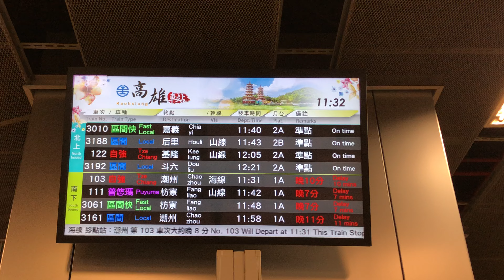103次自強號、111次普悠瑪自強號高雄站1A月台開車資訊顯示(1)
103次行駛七堵→[經海線]→潮州。

111次民國113年06月26日改點，原普悠瑪改由EMU3000型新自強行駛並由七堵站發車。

沿途停靠：南港、松山、臺北、板橋、桃園、臺中、嘉義、臺南、高雄、屏東、潮州、枋寮。